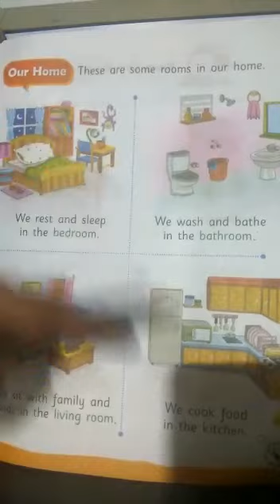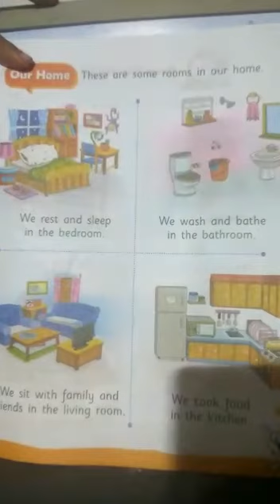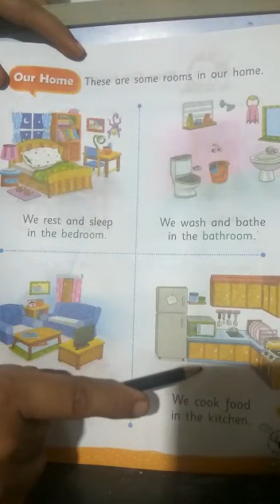Class:~ UKG. Our Home. ( GA )